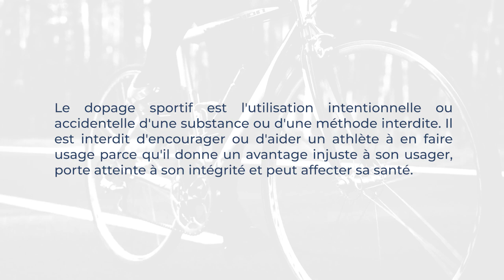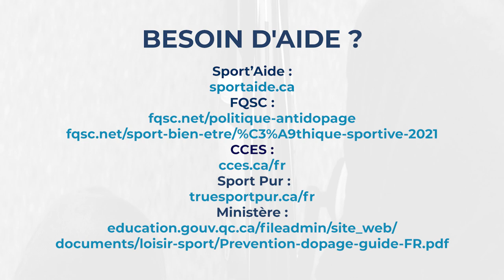Capsule #3 - Le dopage sportif dans le sport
Dans le cadre de sa Campagne de sensibilisation sur l'intégrité et sur la sécurité dans les sports cyclistes, la Fédération québécoise des sports cyclistes a décidé de lancer une série de six capsules pour aborder différentes thématiques importantes qui portent à réflexion.

Dans cette troisième capsule, l'ancien coureur cycliste de haut niveau, William Goodfellow, et la directrice du laboratoire de contrôle antidopage, Christiane Ayotte, abordent la question du dopage sportif.